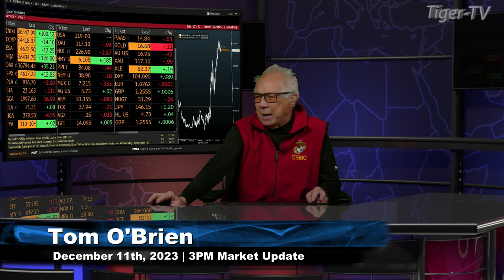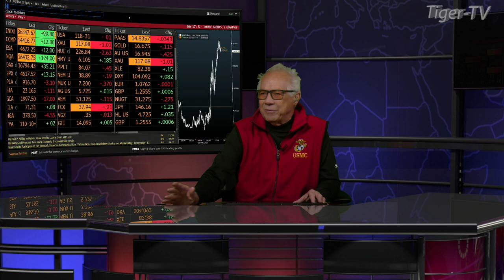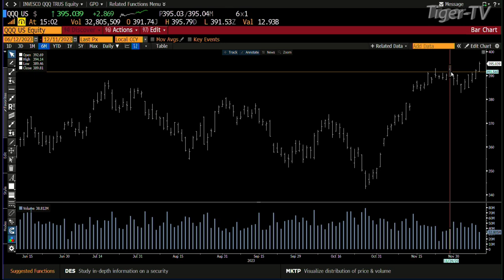December 11th, 3PM ET Market Update on TFNN - 2023